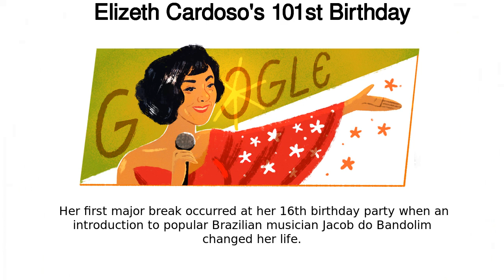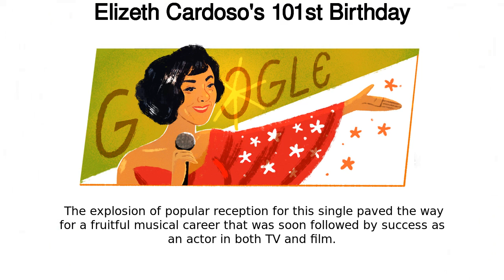Elizeth Cardoso | Elizeth Cardoso's 101st Birthday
Google Doodle :
Elizeth Cardoso's 101st Birthday

Elizeth Cardoso

elizeth-cardosos-101st-birthday

Elizeth Cardoso

Today’s Doodle celebrates the birthday of Brazilian actor and singer Elizeth “The Divine” Cardoso  Her 1958 album “Canção do Amor Demais” (“Too Much Love Song”) is widely regarded as the first true bossa nova album, a hybrid style of breezy jazz and traditional Brazilian music that captured the stylistic evolutions of the era   On this day in 1920, Elizete Moreira Cardoso was born into a family of musicians in Rio de Janeiro and debuted as a singer at just five years old  Her first major break occurred at her 16th birthday party when an introduction to popular Brazilian musician Jacob do Bandolim changed her life  Eager to share her rare vocal gift, Bandolim landed Cardoso an opening gig for a stacked lineup of Brazilian musicians in 1936, including the likes of Noel Rosa and Araci de Almeida  Cardoso’s fame continued to grow into the 1940s with regular appearances alongside this superstar group and by performing everywhere from circuses to ballrooms  In 1950, Cardoso recorded her first hit, "Canção de Amor" (“Love Song”)  The explosion of popular reception for this single paved the way for a fruitful musical career that was soon followed by success as an actor in both TV and film  Cardoso became an international sensation in the following decades; her heartfelt spin on Brazilian music garnered standing ovations (with one lasting 15 minutes!) and enchanted audiences globally on world tours well into the 1980s  In 2007, Rolling Stone Brazil listed Cardoso’s “Canção do Amor Demais” among the nation’s top 100 albums of all time  Happy birthday, Elizeth Cardoso!